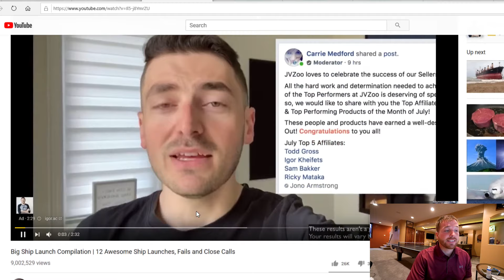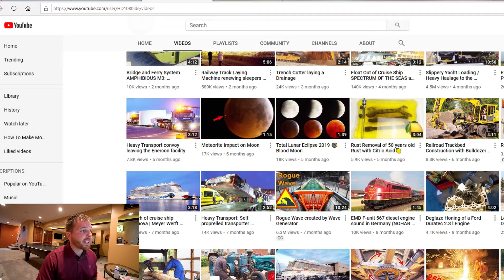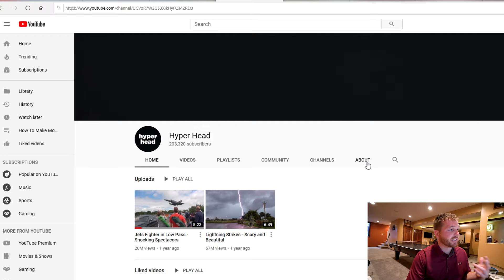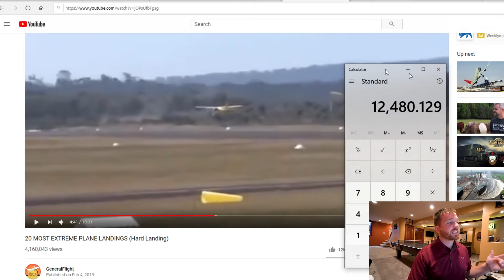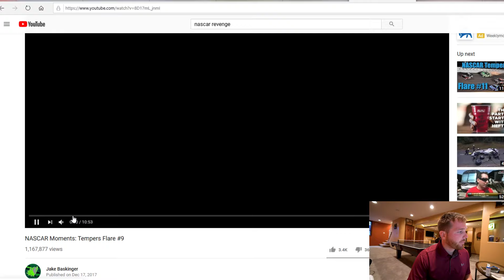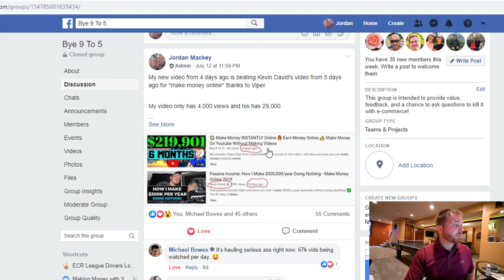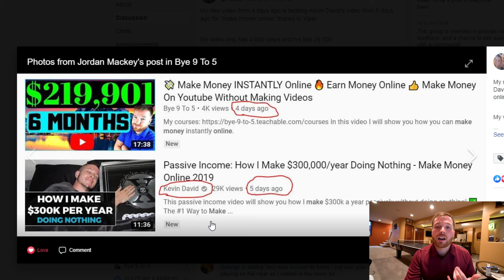Best YouTube Niches For YouTube Automation [2024]